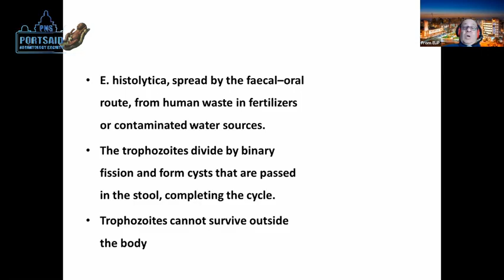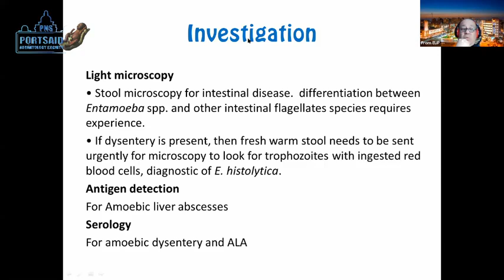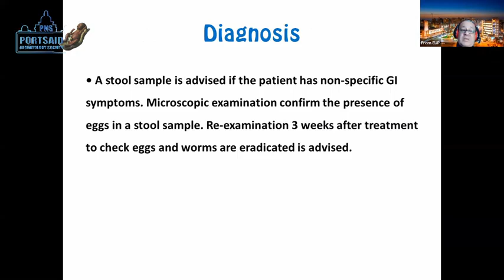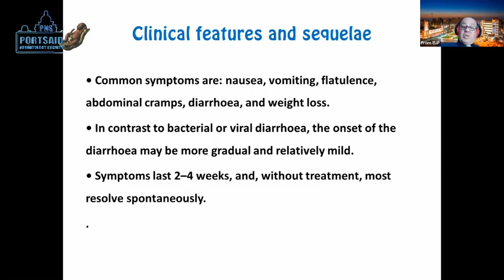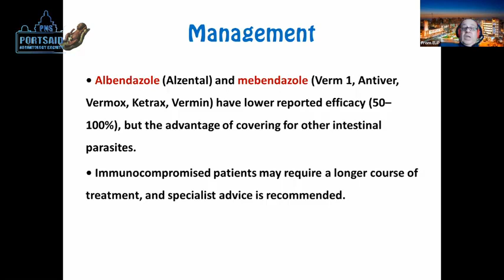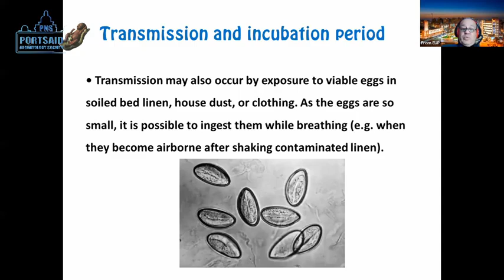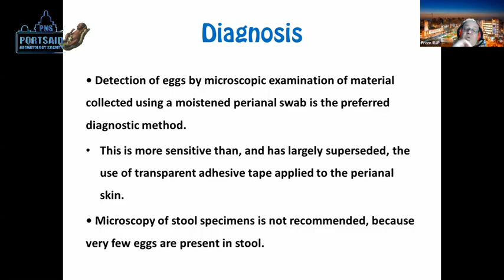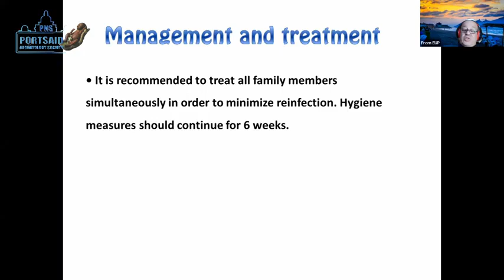15 Parasitic infestation in pediatrics